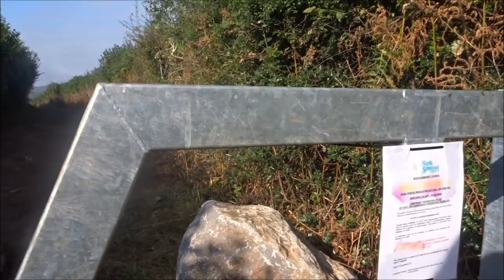Rowberrow & Dolebury Warren Part II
I wander further along the West Mendip Way with ease--no deep trenches or thick mud to confront---shrubs nicely pruned back revealing more of the architecture of the lane and it environment-More of its hidden features--old old tall stones or markers, disused gateways---yes there is much history here--many have walked here over millennia---the UK is just full of these old lanes and tracks and all have tales and ghosts and need to be appreciated and saved---Once at the top of the track tall trees greet me--huge landmarks and reference points that can be seen for miles---nearby there are other alternative lanes and tracks--a network of pathways and I have explored many of them on different hikes--gradually building up a knowledge of the area and the great variety of routes accessible---I easily imagine people from the past living and working here on the land and the travellers and pilgrims passing thru. we are all just passing thru. Part III to follow soon and others as I share this hike .